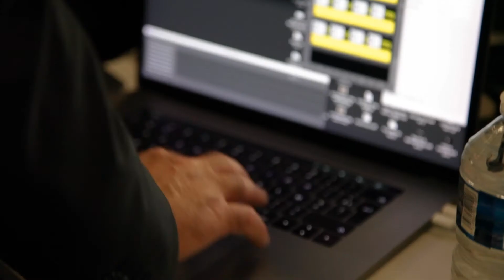INTERLUDES HUGE - Institut du Monde Arabe - Paris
BAALBEK MON AMOUR | Institut du monde arabe

Simon Ghraichy Rana Gorgani Dafné Kritharas Paul Barreyre Camille El Bacha Naghib Shanbehzadeh Farrah El Dibany- Jacopo Baboni Schilingi

Concert exceptionnel au profit du Festival International de Baalbeck